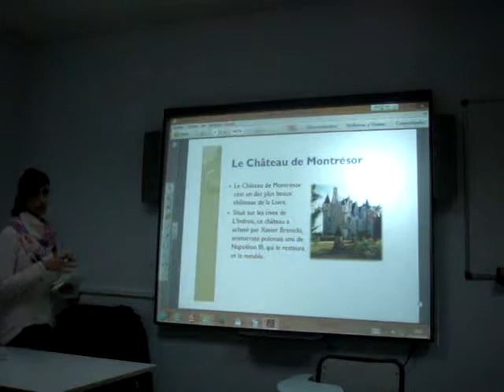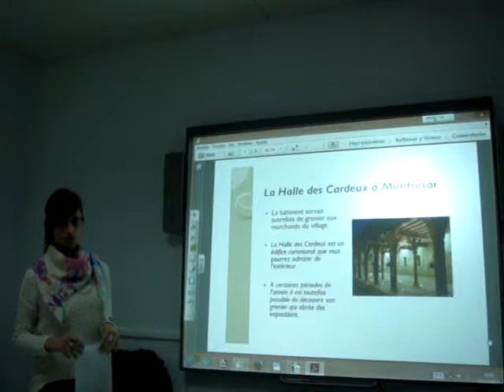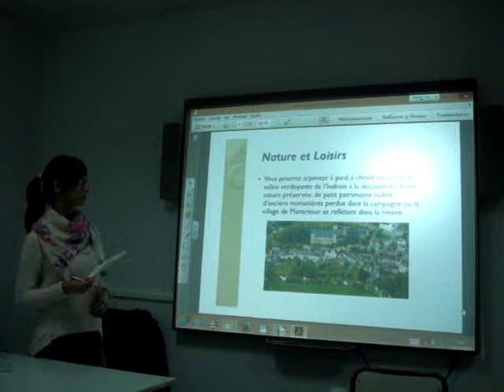Montrésor présenté par Emilia